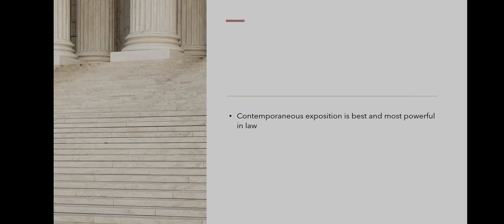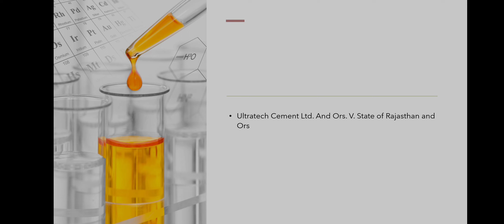Interpretation of statutes Contemporanea expositio est optima et fortissima in lege